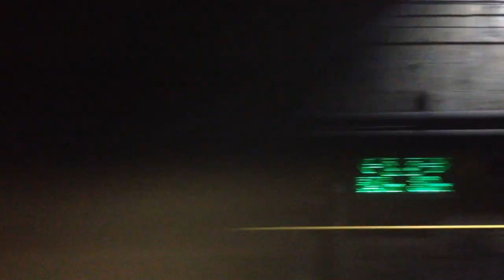Trecho entre Saúde e Santa Cruz no TUE L26 - Linha 1 Azul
Filmado no L26 (ou 326) (Ex Mafersa D26)
Data: 17/02/18